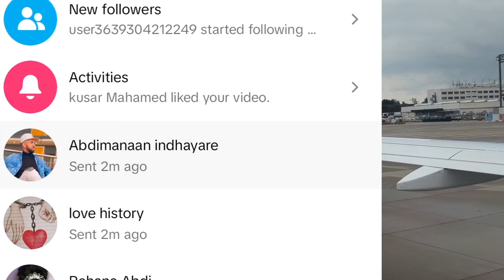ASMA KONGALES IYO EDA DEED OO MAXKAMADA DAHIR ALASOW ISKA HOR IMADAY ⚖️😭